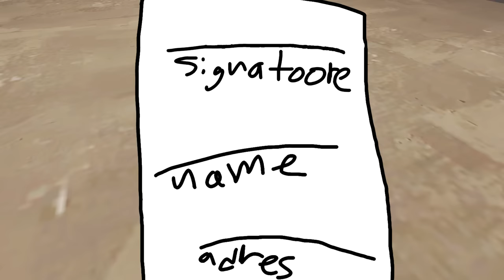SSGV5: Gooey's epic adventure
its so epic its awesome.

The gooey episode. Its finally has been completed. I've been wanting to this for a LONG time, I just had to do more important videos first. I quite literally have been thinking up of jokes for this video months before I even recorded the first scene. At first I wanted to make it as absurd and fast-paced as possible, but I realized that it would simply just be incomprehensible, so I only made it SLIGHTLY more insane than the normal video. I probably would've uploaded this sooner if I didn't cancel another video I was working on for a few days. Was gonna be a parody of a non-kirby game, with every character being replaced by kirby characters, but I decided the idea wasn't gonna work out and scrapped it. I still have the editing files though, so maybe one day...
Anyways i'm gonna be away from my pc for a few weeks so expect either a REALLY long upload break (although you might not even notice with my garbage upload schedule) or a MASSIVE quality drop with the next video, since i'll be making it on a laptop.